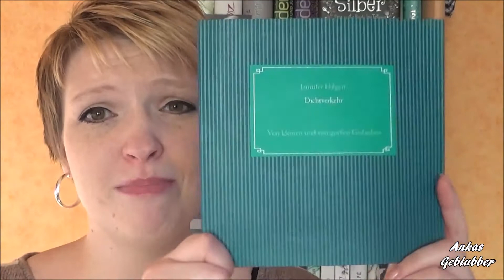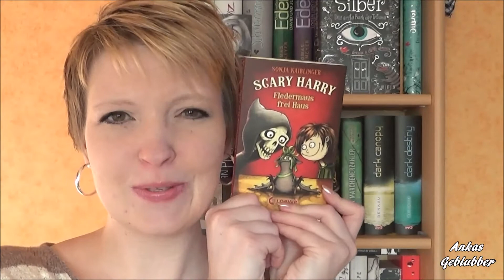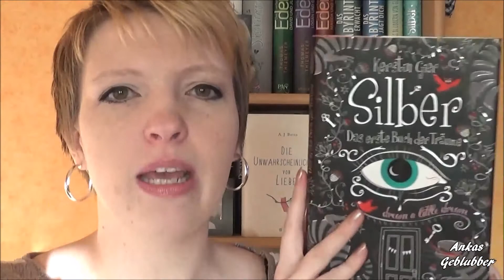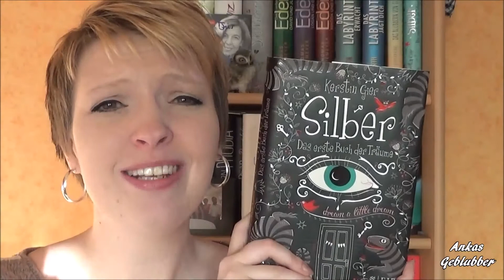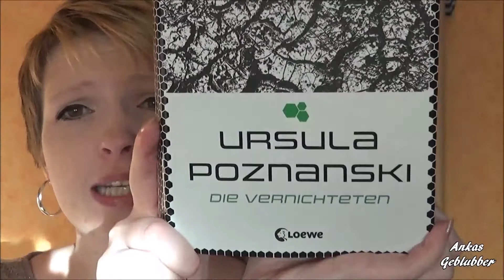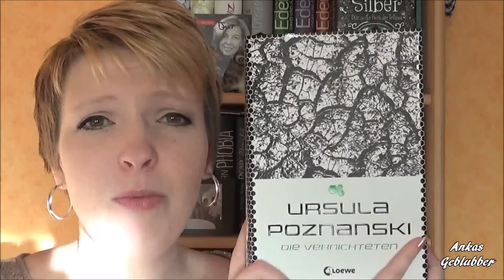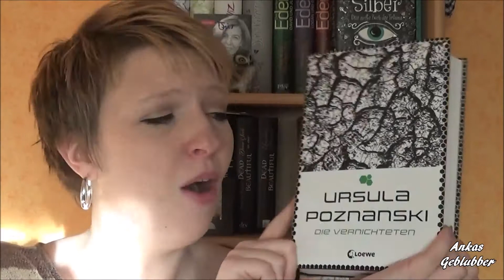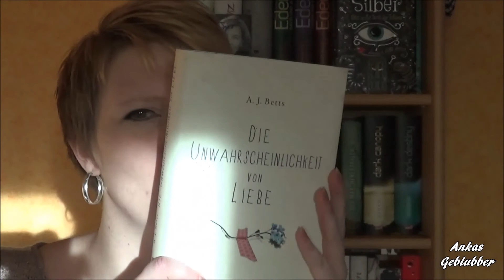Mein Lesemonat September 2014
Hey liebe Blubberfreunde,
besser spät als nie! Heute zeige ich euch die Bücher, die ich im September gelesen habe. Viel Spaß!

Postfach: Ankas Geblubber, Postfach 28, 73561 Mögglingen